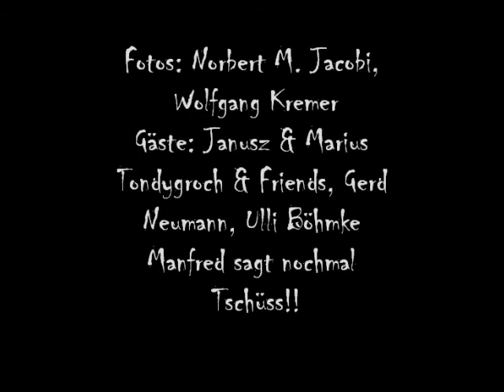schwellkörper-wildwestwilly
Neun-Minuten- Zocker-Song im Stil einer Western-Ballade, geschrieben von Manfred Paul Galden Anfang der 1980er Jahre, war immer eines der Lieblings-Live-Titel von schwellkörper alias Blues-Doctor's NEW ANGAM. " Macht Geld, solange wie ihr könnt, bevor ihr aufhören müsst, denn alles Spielen ist vorbei, wenn der Tod euch küsst"
Auf dem Video sieht man Manfred Paul Galden bei seinem letzten Auftritt 2005 mit Janusz Tondygroch & Freunden im Huder Kulturhof.